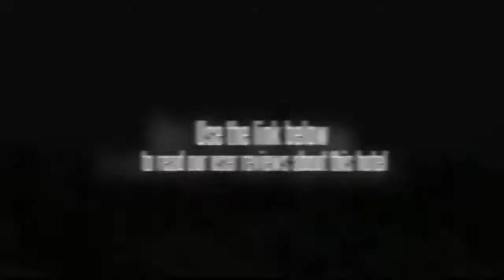Coco Palms Puri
Overlooking the beautiful sea shore of Orissa, The Hans Coco Palms offers elegant rooms with a flat-screen TV and sofa seating area. The property boasts an outdoor pool, 3 dining options and free Wi-Fi in public areas.

Tastefully decorated with modern interiors, rooms come with warm lighting and large windows. They are equipped with a personal safe and private bathroom with a shower.

The restaurant serves a variety of local and international dishes, while light snacks are offered at the Ocean Cafe. Refreshing fruit cocktails and fine wines are available at the Ocean Bar.

For convenience, luggage storage, currency exchange and concierge services are provided at the 24-hour front desk. Staff at the tour desk can assist with car rental and ticketing services.

Palms Hans Coco is 5 km from Puri Railway Station and 6 km from the Bus Stand. Biju Patnaik Airport is 65 km from the property.